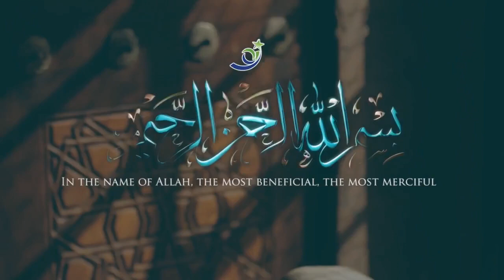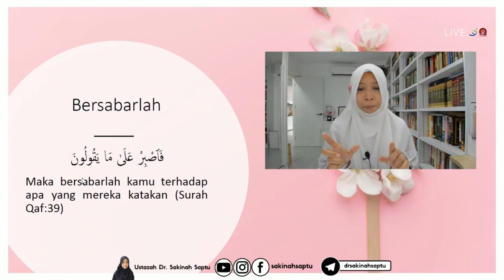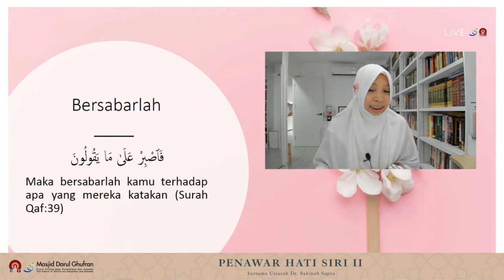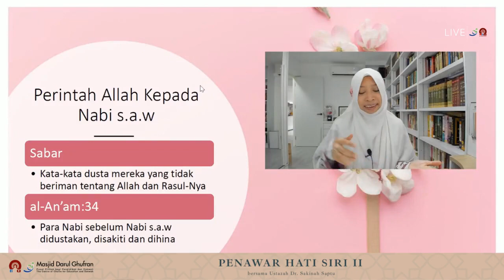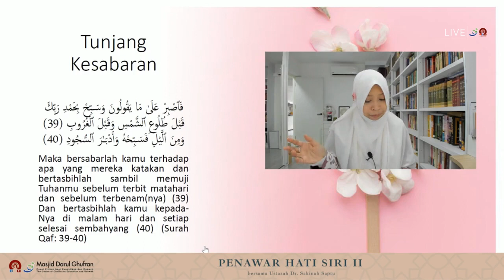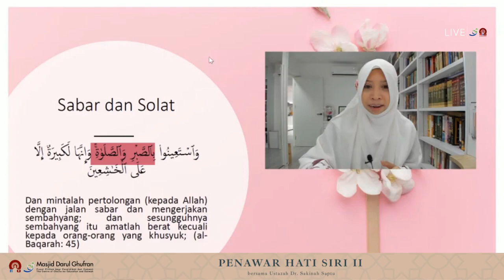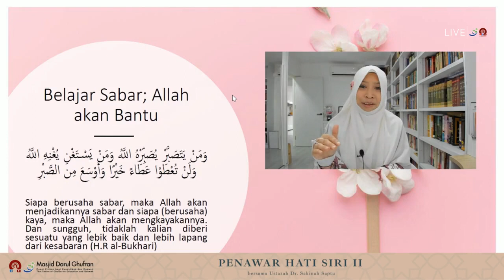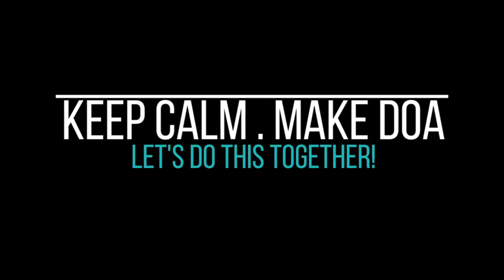Penawar Hati (Siri 2) (MDG 19/2021)